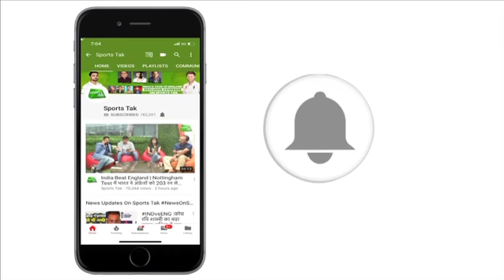Aaj Tak Show: मदनलाल का बड़ा बयान कहा Kuldeep-Chahal में एक को खिलाने का फैसला गलत | Sports Tak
India lost 3rd T20 game by 4 runs and with this defeat India lost the golden chance  of winning T20 series in New Zealand. Cricket expert Madan Lal critisised over experiment and says not picking up Kuldeep and Chahal in the same XI was mistake.